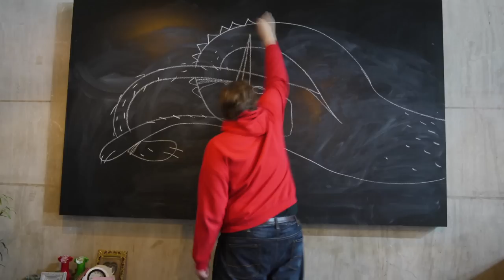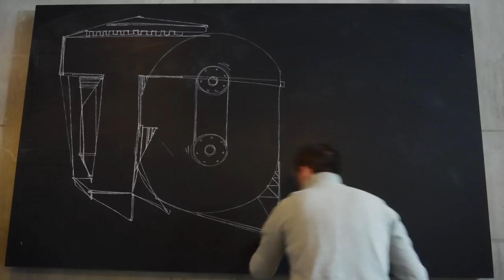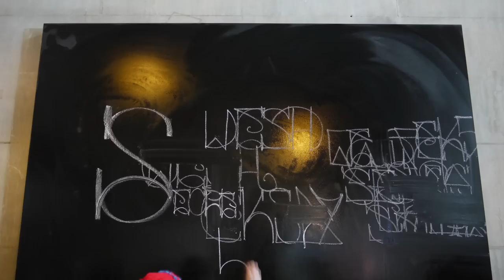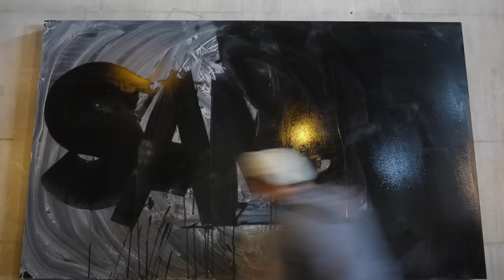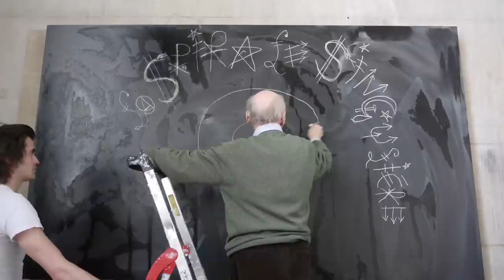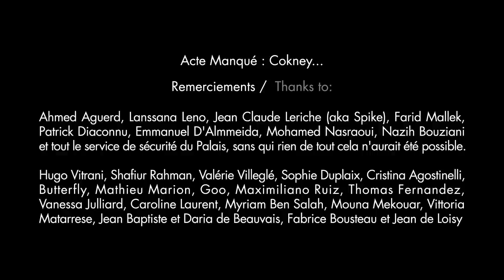Tracés Directs / Direct Outlines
A film by Sowat & Lek Editing Kan

Music: The Chicago Bucket Boys, Live at Summerfest 2011, Milwaukee, USA

Lek and Sowat have secretly invited graffiti writers to work with chalk and water on a blackboard at the Palais de Tokyo. The film -- with its choppy editing and monochrome aesthetic -- documents this experience while exploring the questions of relocating from the street to the institution, violence and destruction, and the fragility of a trace.

Lek et Sowat ont invité clandestinement des artistes issus du graffiti pour travailler avec de la craie et de l'eau sur un tableau noir du Palais de Tokyo. Le film présentant cette expérience, œuvre saccadée et monochrome, interroge le passage de la rue à l'institution, la violence de la destruction, la fragilité de la trace.

mausolee.net/